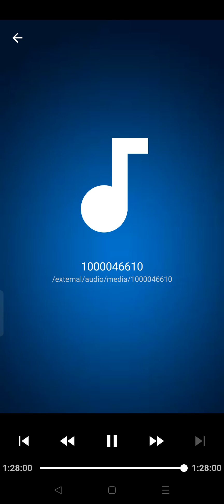physics chapter 4 - electricity part 2